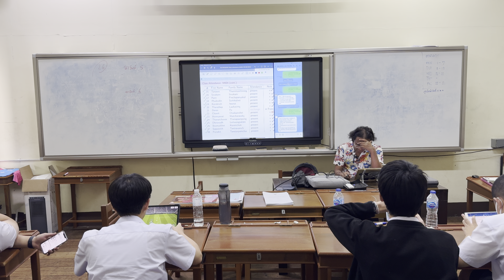[EN 33225 M604 Sem. 1 A.Y. 2024] 2nd lecture on 05.06.2024 at 10:10-11:00 (recorded by iPhone)